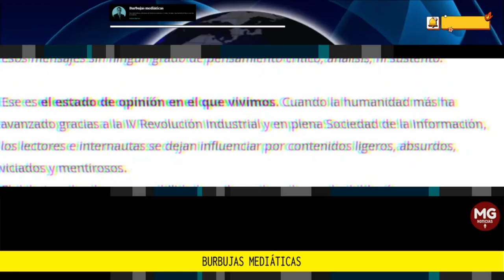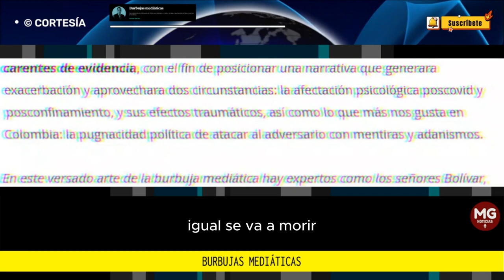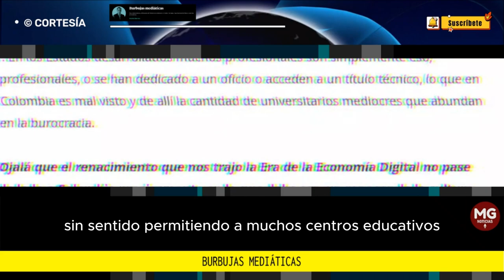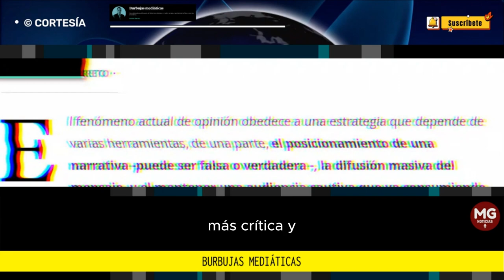BURBUJAS MEDIÁTICAS 🔴 Columna de Andrés Barreto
Hoy colaboradores y defensores del Gobierno se dedicaron a irradiar mensajes, mayoritariamente falsos o carentes de evidencia...
columna ANDRÉS BARRETO para PORTAFOLIO